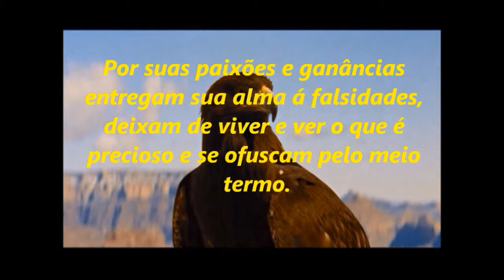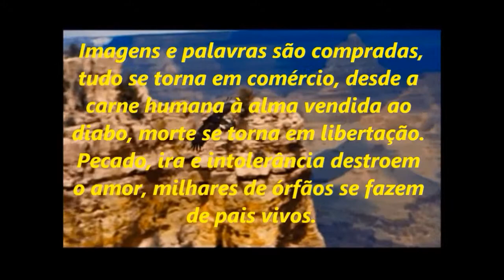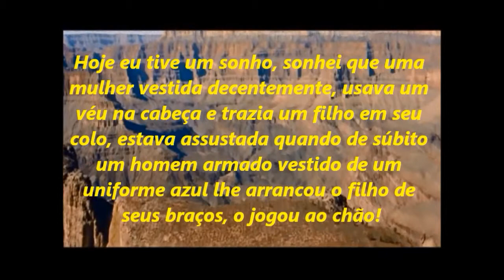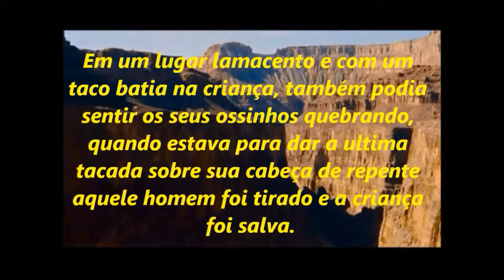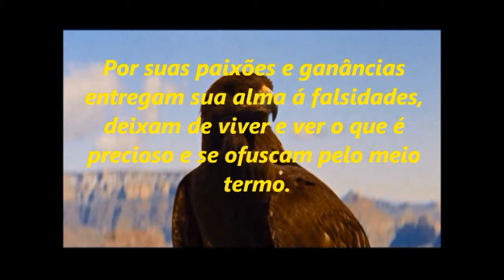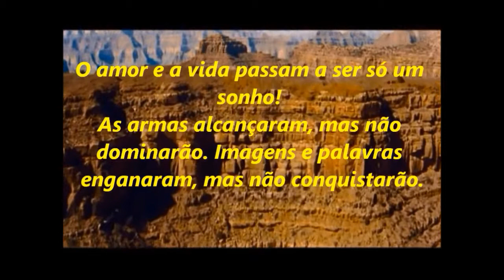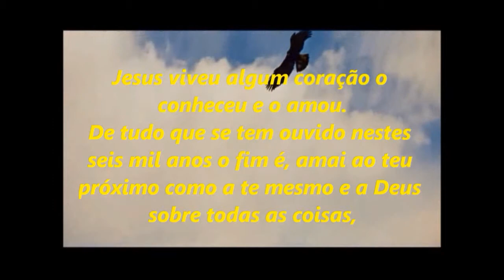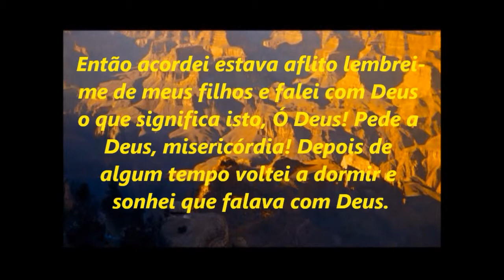estados unidos, Afeganistão e Iraque